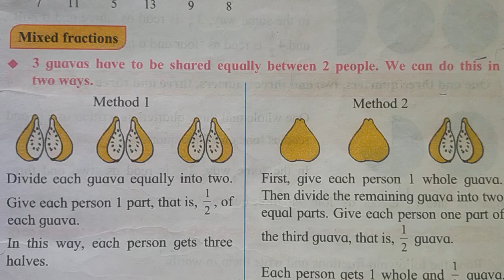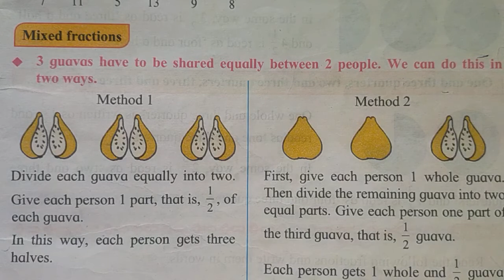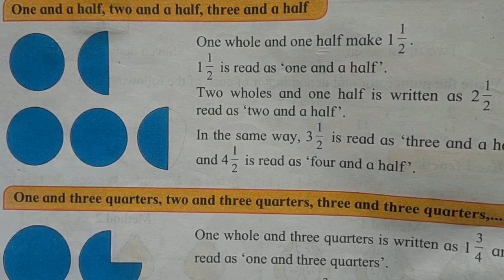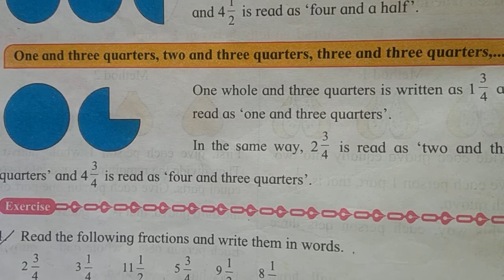class 4 Maths Mix fractions | DIGITAL SCHOOL